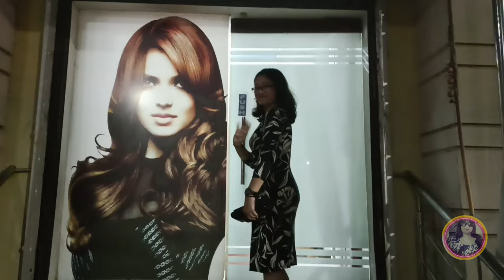Pre - Pujo Special Haircut 2023 | Mixed Layer Haircut✂️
Bong Inside|
  Social Handles